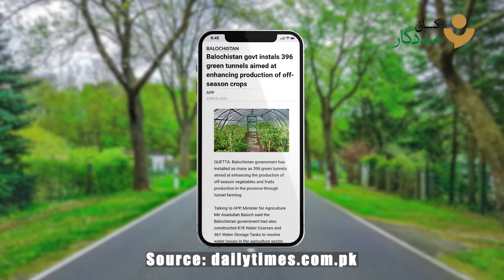Weekly News Bulletin 24 June - 01 July | Kissan Madadgar | Qurbani | Fertilizer | Mandi | Lumpy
This is a weekly news update from different areas of Pakistan. Our representatives are working day and night to gather the latest news to keep our farmers aware of current situations. This video contains weather updates of 5 districts. Major crops and their current stages are also covered in this video.

یہ پاکستان کے مختلف علاقوں سے موصول شدہ  ہفتہ وار خبروں کی ایک ویڈیو ہے۔ کسان مددگار کے نمائندے  ہمارے  کسان بھائیوں کو موجودہ صورتحال سے آگاہ رکھنے کے لیے دن رات تازہ ترین خبریں اکٹھا کر رہے ہیں ۔ اس ویڈیو میں 5 اضلاع کے موسم کی تازہترین خبریں ہیں ۔ اہم فصلیں اور ان کے موجودہ مراحل کا بھی اس ویڈیو میں احاطہ کیا گیا ہے۔

زراعت میں درپیش کسی بھی مسئلہ کی صورت میں ہمارے ٹول فری نمبر 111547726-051 پر کال کریں۔

0:00 Intro
0:09 Headlines
0:46 Peshawar
1:30 Jhang
1:50 Multan
2:17 DI khan
2:45 Mianwali
3:30 Closure